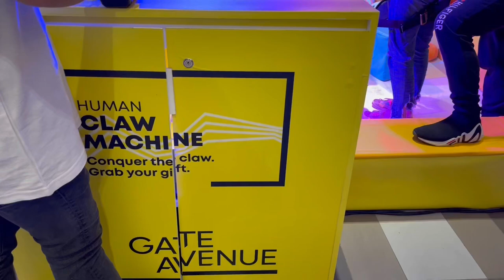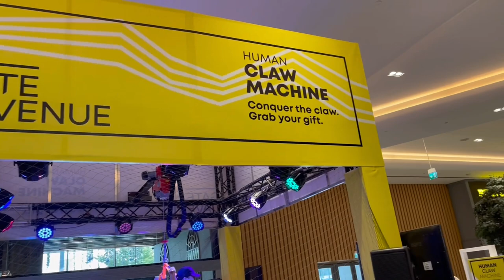H15 GRAND-OPENING w/ CROWN PRINCE SHEIKH ABDULLAH Bin HAMAD AL SHARQI